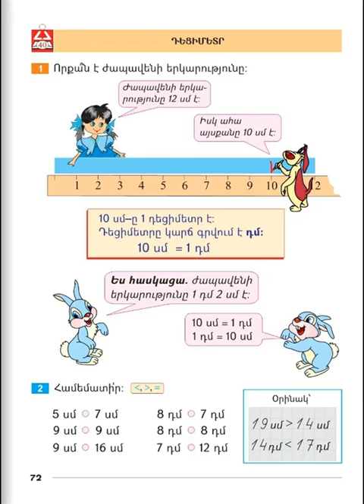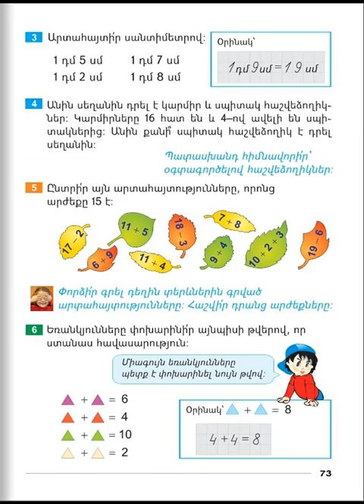Tnayin ashxatanq, Matematika 1, Girq 2, Das 40